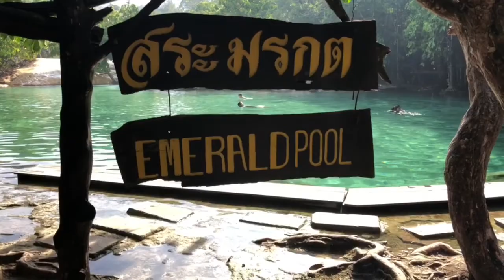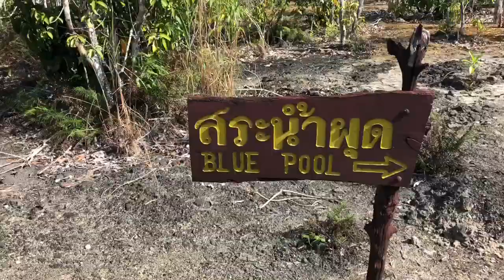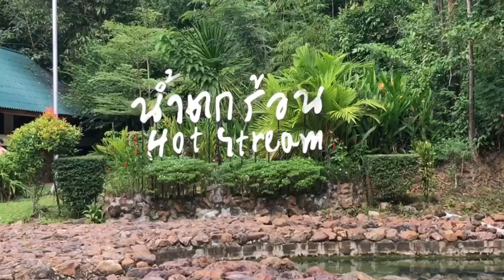Ao Nang beach, Emerald & Blue pools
Strand van Ao Nang en bezoek aan de Emerald en Blue pools en de Hot springs